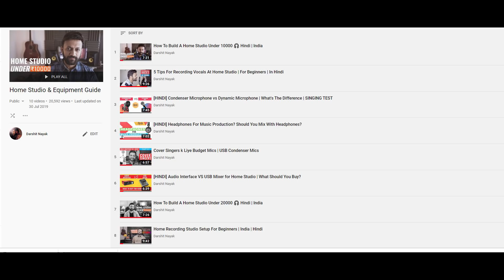After 8 Years & 100k Subscribers | What did I learn?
In this video I'll share some important lessons I've learnt so far in my youtube journey, which may help some of the viewers of this channel who are currently facing issues like how to grow their youtube channel, how to get more views on the videos, how to get more subscribers on youtube, in this video instead of sharing tricks for short term, I've provided wholesome, long term solution based ideas.

If you want to setup home studio I've categorized everything for different budget ranges on my amazon